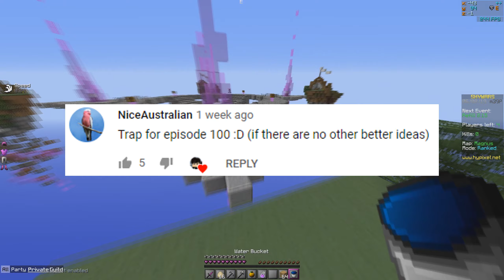Ranked Skywars Episode 100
If you guys/girls enjoyed be sure to leave a like so yeah bye have a nice day :3

IGN: FireAlfieHD
IP: mc.hypixel.net
Songs:
1st: TheFatRat - MAYDAY feat. Laura Brehm
3rd: a cup of lofi 2 [lofi  jazzhop  chill beats]
Pack: Orchid 32x by chill diamond and Panda
peeps who I fought: random, sweats, cheaters, boosters,
People in this video: